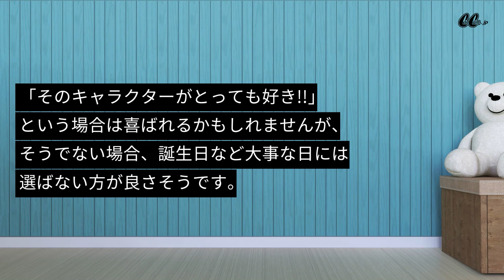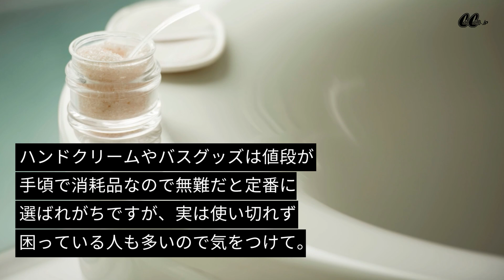正直、いらない。女子がうれしくなかったプレゼント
プレゼントならなんだってうれしい♡♡
…という気持ちをもっていはいても、正直いらないプレゼントってある！
女子の本音を集めました！男子のみなさーん、注目ですよ！

♡♡20代女のコの気になる情報を毎日更新中♡♡